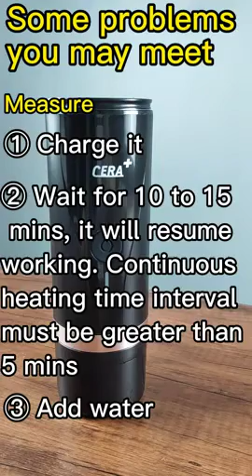How to use CERA+ PCM03 portable espresso maker?